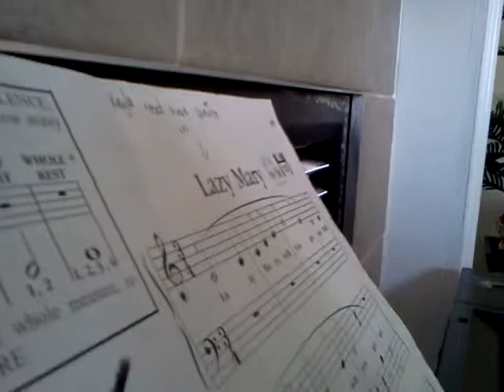Lazy Mary - Kayla Escueta (5 yrs old) piano pratise 3